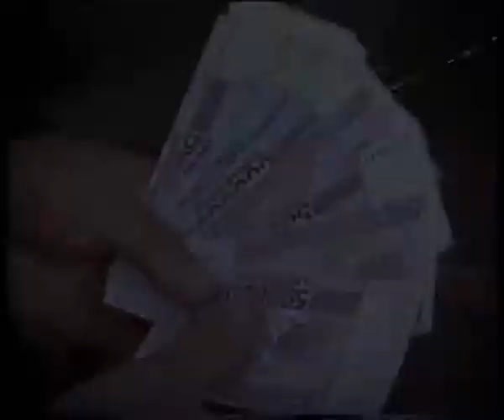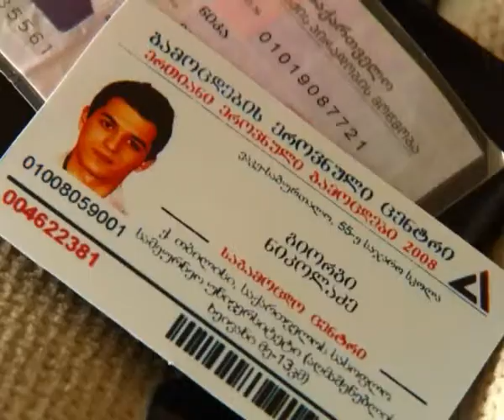20 Years Of Liberty